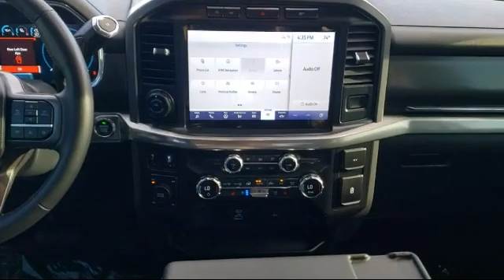2021 Ford F150 SuperCrew Cab Lariat Pickup 5 1/2 ft Auburn Grass Valley Roseville Loomis Rocklin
2021 Ford F150 SuperCrew Cab Lariat Pickup 5 1/2 ft Stock Number: X876 Vin:1FTFW1E57MKD38556.